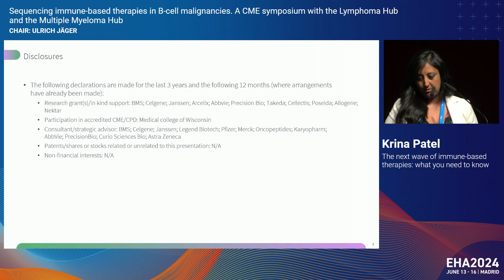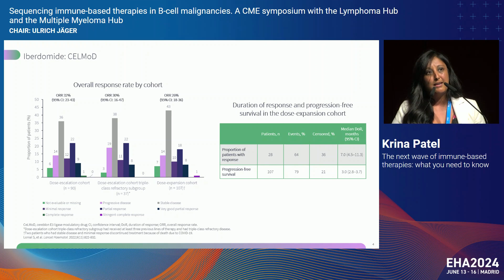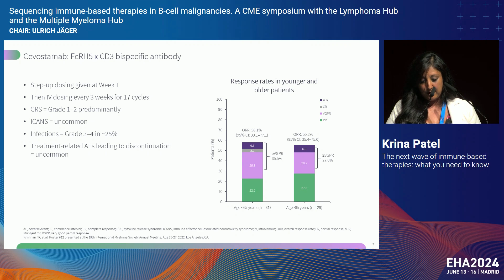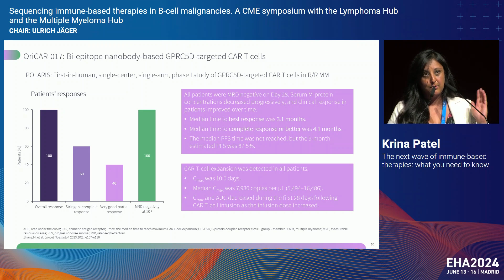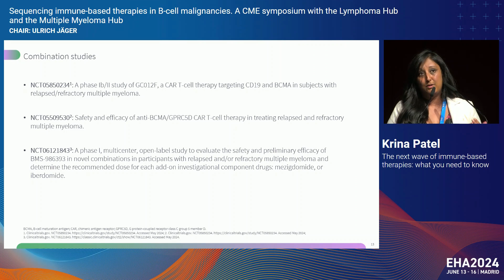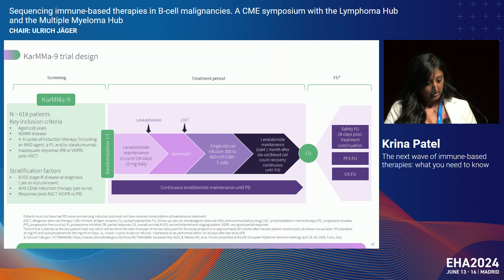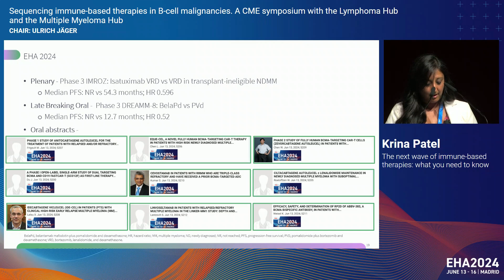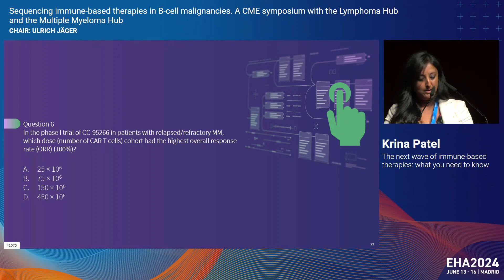Symposium | Next wave of immune-based therapies: What you need to know, which focused on R/R MM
During the European Hematology Association (EHA) 2024 Hybrid Congress, the Lymphoma Hub and Multiple Myeloma Hub held a joint satellite symposium entitled ‘Sequencing immune-based therapies in B-cell malignancies’.
Here the Multiple Myeloma Hub is pleased to share the session: Next wave of immune-based therapies: What you need to know, which focused on relapsed/refractory (R/R) multiple myeloma (MM) and was presented by Krina Patel, MD Anderson Cancer Center, Houston, US.

This independent educational activity was supported by Bristol Myers Squibb. All content was developed independently by the faculty.